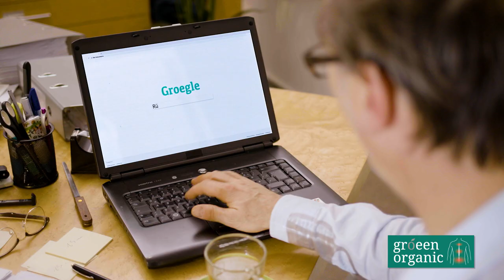Martin Brambach in der Fortsetzung von: Arbeit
Gröeen Rückenentspannung hilft bei Bürostress.
Martin Brambach in der Fortsetzung unseres Spots: Arbeit.
Bei Rückenproblemen hilft die natürliche Rücken-Entspannung von gröeen organic. Mit Rezepturen von Prof. Dr. med. Dietrich Grönemeyer. Vegan. Ohne Mikroplastik